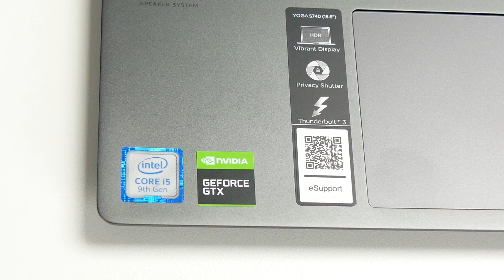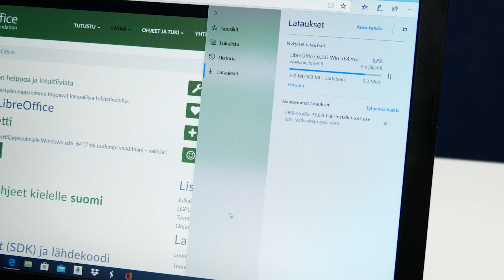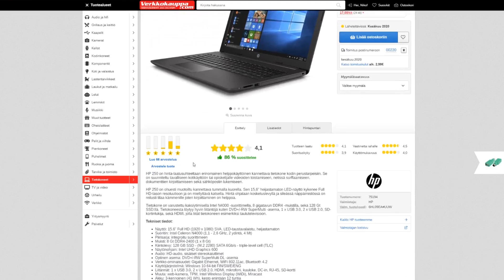Kannettavan tietokoneen osto-opas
Kaupallinen yhteistyö Verkkokauppa.comin kanssa :)

Osto-oppaassa käydään läpi perusjuttuja, kun ostetaan kannettavaa tietokonetta. Video on pidetty tarkoituksella teknisesti yksinkertaisena:

1. Mikä kannettavan käyttötarkoitus on
2. Mitä ominaisuuksia tarvitaan
3. Minkä hintainen kannettava saisi olla